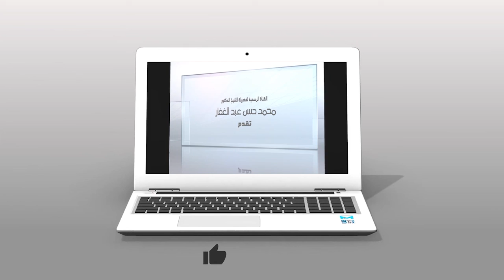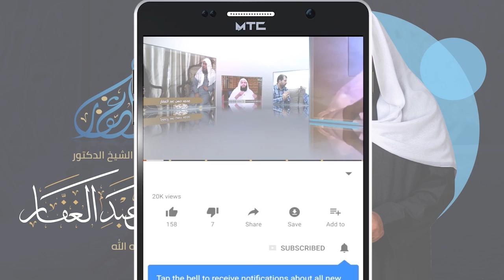سنن النسائي 4 8 2021